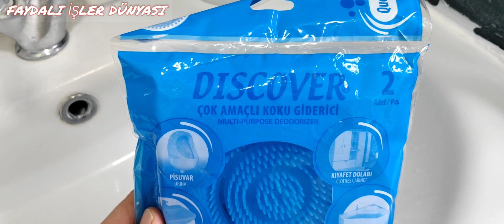Koku giderici nasıl kullanilir?